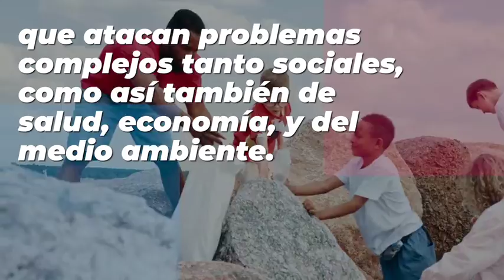WSMC | ¿Qué es el Mercadeo Social?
No son las redes sociales... a menudo recibimos preguntas sobre qué es el marketing social, por qué lo apoyamos y por qué es tan poderoso, así que pensamos en crear este video para tratar de resumir lo que es.